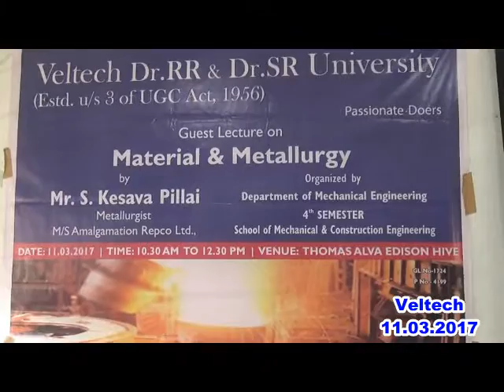2017 03 11 MECH GL